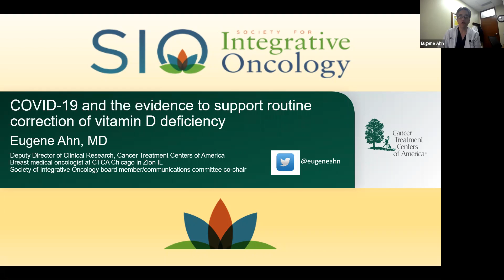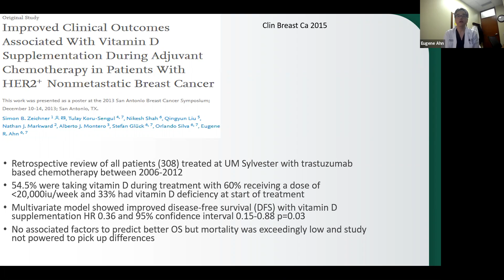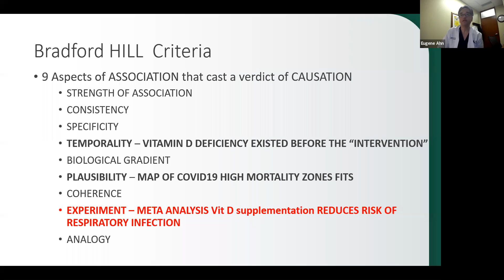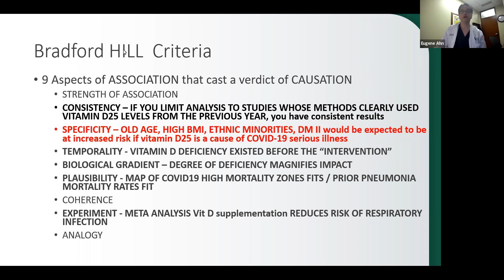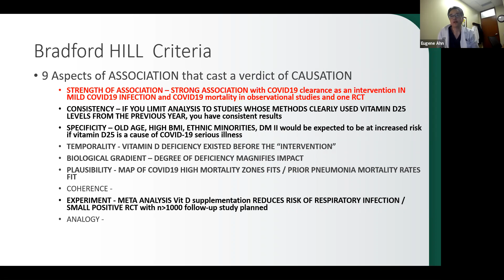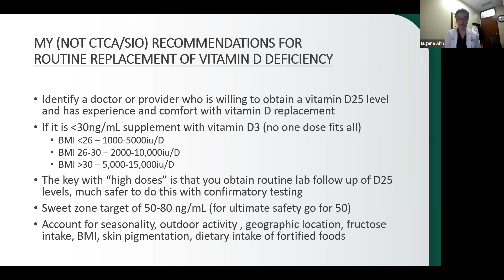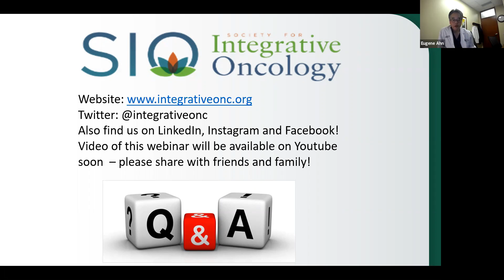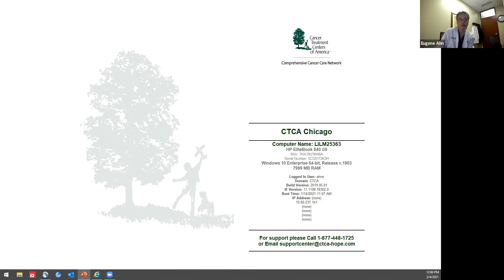SIO Webinar: COVID-19 and Vitamin D Deficiency: Evidence for Routine Testing and Replacement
Presenter, Integrative Oncologist Eugene Ahn, MD will review the scientific publications over the past 9 months that highlight the importance of Vitamin D as an independent co-factor for serious illness with COVID-19. Talk will be concluded with an interactive Q&A.